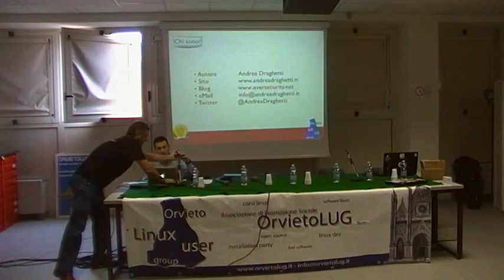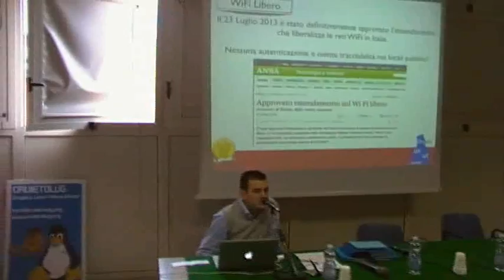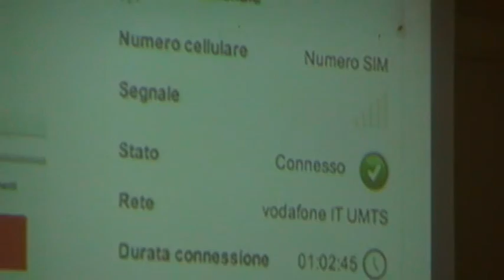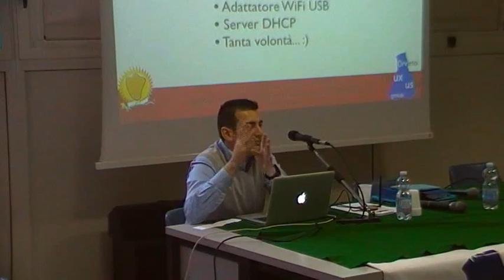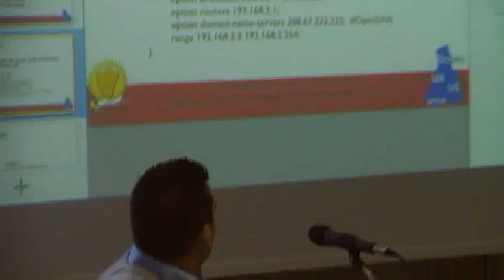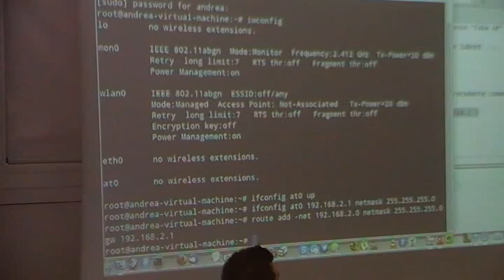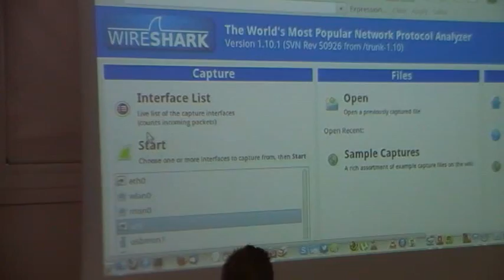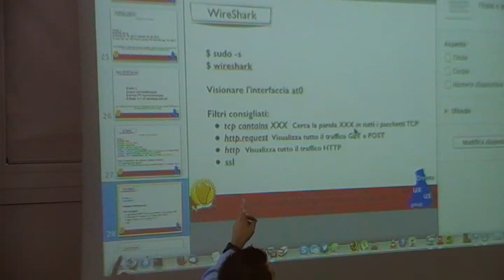BackBox Linux, attacchi informatici a Smartphone e Tablet via WiFi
a cura di Andrea Draghetti, IT Security Special e responsabile di Over Security

Titolo: BackBox Linux, attacchi informatici a Smartphone e Tablet via WiFi

Descrizione: Smartphone e Tablet trainano le vendite del settore informatico degli ultimi anni, gli utenti inconsci dei problemi di sicurezza si collegano incautamente a reti WiFi sconosciute mettendo a rischio le proprie informazioni personali. Una dimostrazione pratica permetterà di sensibilizzare l'utente medio e rivelerà ai più esperti come creare un finto Access Point con la distribuzione BackBox Linux.